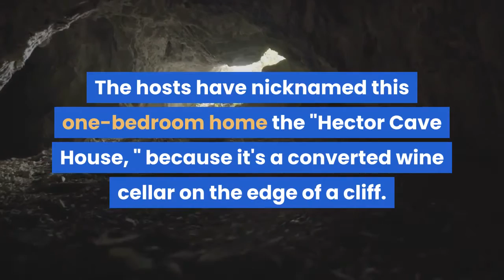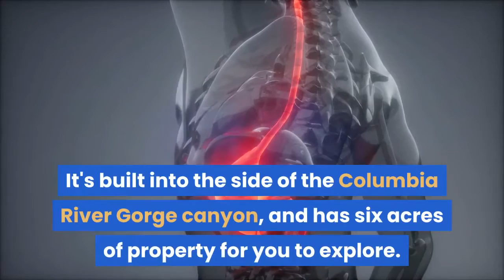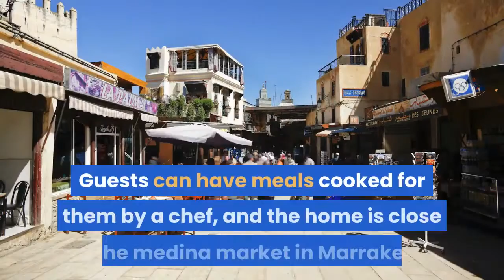From a Bali treehouse to a villa in Iceland See the top Airbnbs on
While non-essential travel may be out for the foreseeable future, wanderlust is still going strong. Proof? These are the Airbnb rentals at destinations around the world that users have been saving the most on "wish lists" since the pandemic began. (Data was compiled by Airbnb from March 11 to May 4. )This two-bedroom villa in North Bali has its own private pool and a 180-degree view of the town and ocean. A private chef and staff cook and clean for you during your stay. Located right on the beach, this property in the South of Brazil provides easy access to swimming, fishing and boating. Water sports enthusiasts can enjoy kitesurfing and windsurfing. The hosts have nicknamed this one-bedroom home the "Hector Cave House, " because it's a converted wine cellar on the edge of a cliff. Though the interior is small, there's a private plunge pool and a view of Santorini. Rate: $658 per nightAdventurous travelers will want to stay in this secluded bamboo treehouse in the jungle beside the Gunung Agung volcano. The house includes its own freshwater pool that connects to a nearby river, and there are many cats that live on the property. Rate: $159 per nightThis cozy hideout in Washington will remind you of a "Lord of the Rings" hobbit home. It's built into the side of the Columbia River Gorge canyon, and has six acres of property for you to explore. Rate: $400 per nightWalk to the beach to surf, pick fresh fruit from the garden or enjoy the private pool and garden in this treehouse. Past guests comment that it looks just as good in person as the photos. Private pool house in Los Angeles' Mount Washington neighborhood has a stunning view and tons of outdoor space to enjoy. Rate: $175 per nightAbout a 45-minute flight from Iceland's capital, Reykjavik, this chic, two-bedroom villa is in the Northern town of Akureyri. From the home, you can walk to ride horses or go on hikes. Rate: $155 per nightThere are two bedrooms in this "cave house, " one of which is a converted cistern. The property also has its own whirlpool. Rate: $570 per nightThis three-bedroom Moroccan getaway has its own patio, terrace and pool. Guests can have meals cooked for them by a chef, and the home is close to the medina market in Marrakesh. Check out: The best credit cards of 2020 could earn you over $1, 000 in 5 years